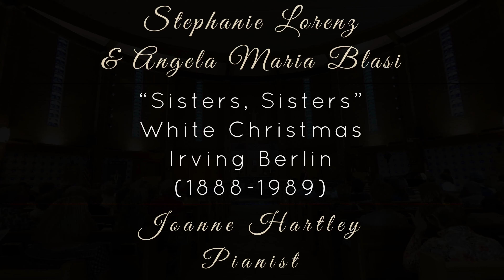Sisters, Sisters from White Christmas